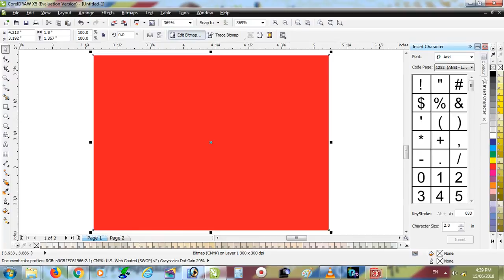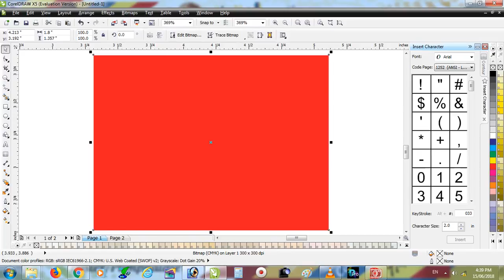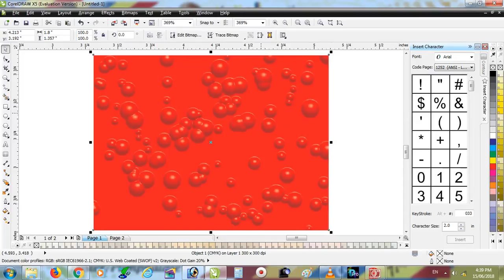Coreldraw Tutorial | How to make bubble effect in corel draw / corel draw design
Coreldraw Tutorial | How to Make Brochure / flex / prospecuts / banner / Flyer / corel draw design

Coreldraw Tutorial | How to Make Brochure / flex / prospecuts / banner / Flyer / corel draw designv

tages : coreldraw software,tutorials,free tutorials,brochure,design,coreldraw 11,tutorial in urdu,logo,visting card,business card,wedding card,photoshop,graphics,graphic designing,flayer,busincess card design,creative design brochure design in coreldraw x7 part # 2 best tips tutorial 2017 coreldraw,tutorial,illustrator,graphic design,coreldraw x7 part 1brochure design in,how to make-brochure design in coreldraw x7 by sachin pramar,flex design,banner design,sachin parmar